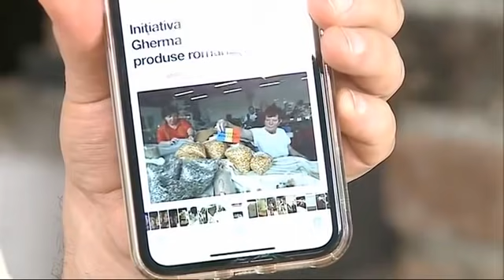AI O CASĂ LA ȚARĂ? FĂ BANI CU EA!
Musai să vezi acest interviu. Dacă ai o casă la țară, dacă îți place să primești oaspeți, poți câștiga bănuți frumoși din antreprenoriat la țară.
Avram Fițiu este conferențiar universitar la USAMV Cluj, locuiește într-un vârf de deal, la țară, crește animale și a ajuns, în sfârșit, în Ministerul Agriculturii, acolo unde poate decide.
Nu e un interviu obișnuit, chiar merită să privești până la final: sunt legi care îți permit acum să faci agroturism fără să ai o superpensiune sau să investești sute de mii de euro...

PS: să știi că primele 45 de secunde așteptam intrarea în direct